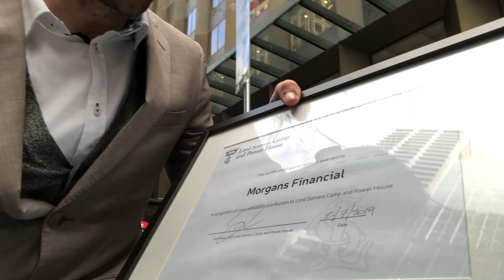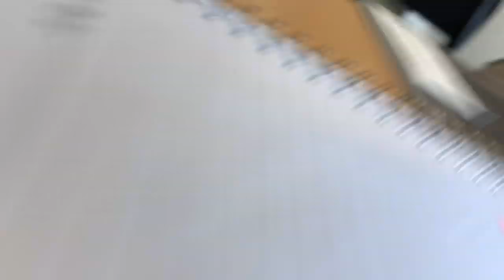Delivering Appreciation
LSCPH CEO Vlog